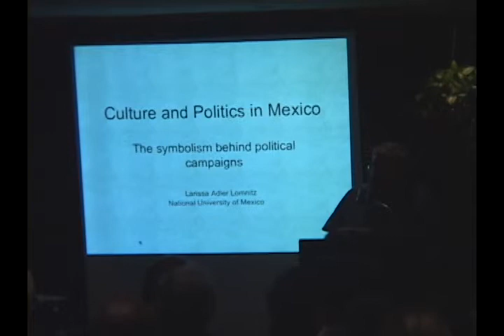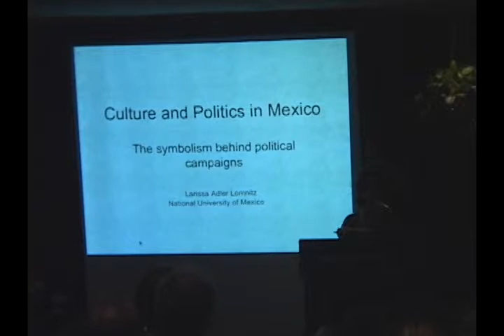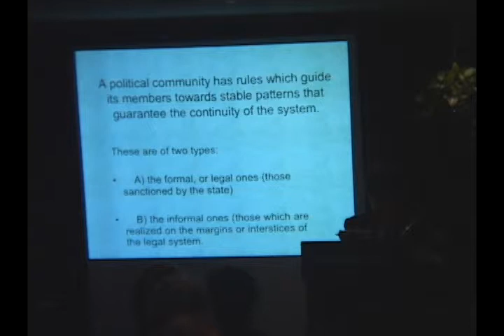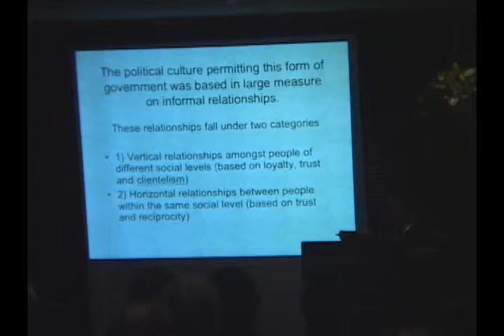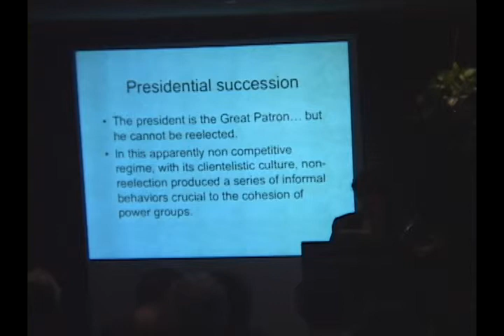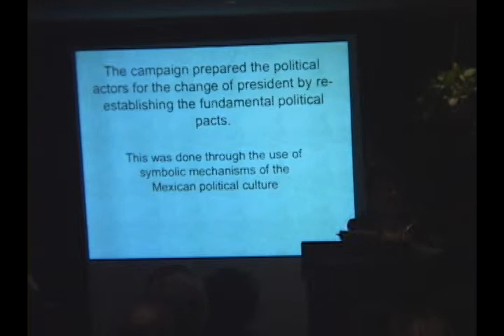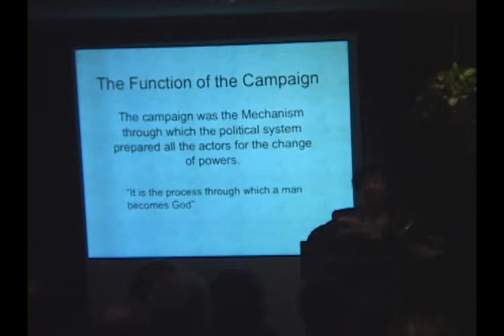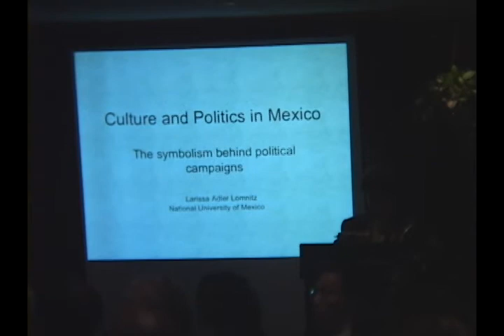Culture and Politics in Mexico: The Symbolism Behind Political Campaigns; Sept 6, 2006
Larissa Adler Lomnitz

Researcher Emeritus of Socio-Cultural Anthropology, Department of Applied Mathematics and Systems, Universidad Autónoma de México, Mexico City

Many countries in Latin America are holding presidential elections this year. On the aftermath of the recent election in Mexico, Professor Adler Lomnitz offers a rich interdisciplinary analysis of contemporary political culture in Mexico, focusing on the structure, beliefs and practices of political parties, especially the last campaign of the PRI, the dominant party for the past 75 years, and the nature of Mexican democracy at the turn of the 21st century.

Hosted by: Center for Latin American and Caribbean Studies

In conjunction with: Center for Global Studies, Center for International Business Education and Research, Department of Anthropology, Department of Business Administration, Department of History, Department of Political Science, Department of Sociology, Department of Spanish, Italian, and Portuguese, Department of Urban and Regional Planning, Illinois Program for Research in the Humanities, Latina/Latino Studies Program, Women and Gender in Global Perspectives Program

7:30 pm